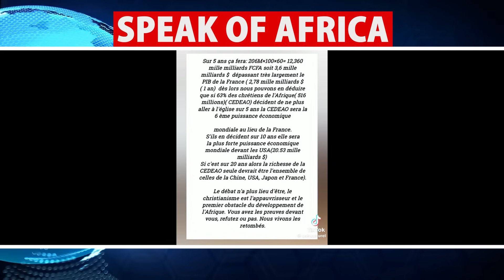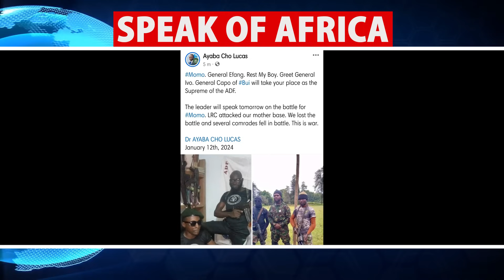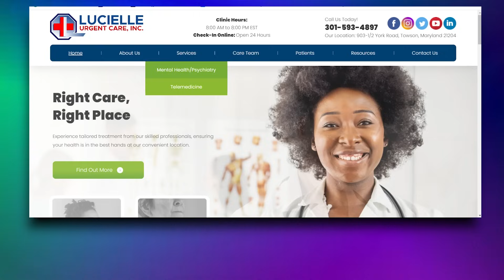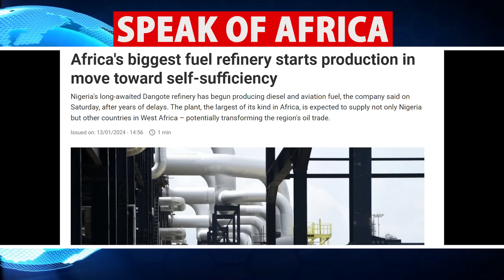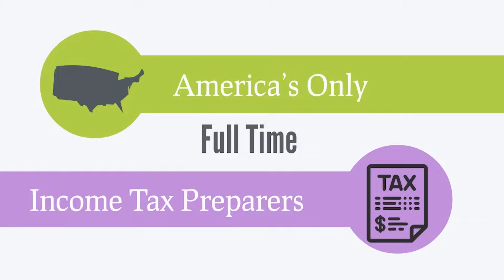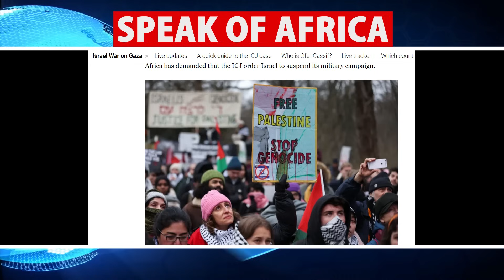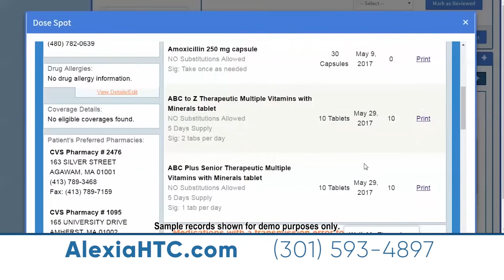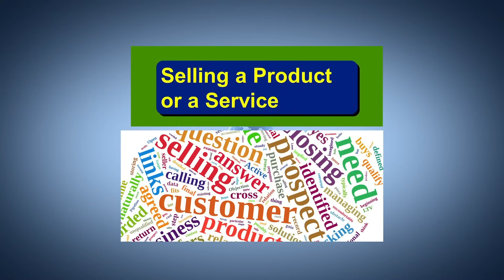The Civil War That’s Transforming Africa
Prince Ojong

By Mail:
11207A Lockwood Drive
Silver Spring, MD 20901
USA

Prince Ojong

Adolf Hitler Reincarnates In Saul Saul Paul Biya Of Cameroun

Algeria
Cameroon
Ivory Coast
Gabon
Guinea
Mali
Morocco
Senegal
Republic of Congo
DR Congo
Rwanda
Tunisia

South Africa
Angola
Benign
Botswana
Burkina Faso
Burundi
Green cap
The central African Republic
Comoros
Djibouti
Egypt
Eritrea
Ethiopia
The Gambia
Ghana
Guinea-Bissau
Equatorial Guinea
Kenya
Lesotho
Liberia
Madagascar
Malawi
Mauritius
Mauritania
Mozambique
Namibia
Niger
Nigeria
Uganda
Sao Tome and Principe
Seychelles
Sierra Leone
Somalia
Sudan
South Sudan
Swaziland
Tanzania
Chad
Togo
Zambia

@Adeola Fayehun
@Dr. Mumbi Show
@Patrice Nouma
@WODE MAYA
@Channels Television
@ÉQUINOXE TV
@Mimi Mefo

afrique media
panafricanisme
cameroun
cote
divoire
afrique
actualité
débats
BBC
CGTN
CNN
CCTV
CRTV
EQUINOXTV
AFRICA
france24
F24
Africanews
Africa24
panafricain
debat
forum
societé
documentaire
France
rfi
fox
foxnews
a24
a24news
AJ+
aljazeera
senegal
independance
deby
gbagbo
khadaffi
sankara
thomas
ble goude
macron